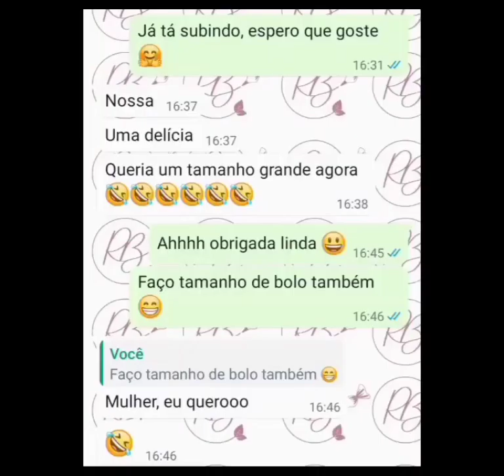Obrigada pelos 4 anos juntos!💖🤗🧁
Em 4 anos algumas coisas mudaram!

🧁O nosso nome;
🧁 Comecei a ensinar receitas e dar dicas;
🧁 Fizemos nosso canal no YouTube;
🧁 Fiz meu ebook com receitas e 38 Dicas!

A evolução é constante, estamos dando prioridade agora a ensinar mulheres a ganharem dinheiro em casa, para estarem mais perto da família e criação dos filhos, e juntamente, ter sua independência financeira!

🤗Obrigada a cada um de vocês que participa dessa história!

Que continuemos crescendo juntas sempre!
Contem comigo sempre!👊

Bjs doces, Rô!😘